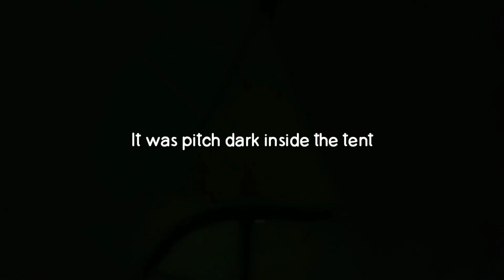Camping in Wayanad Forest | Day 2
This video is a continuation of Wayanad Day 2. If you haven't watched Day 1 and Day 2, make sure you watch it. Prices may vary. Check the price and

This is our camping experience in Wayanad. The details of the campsite and different packages they offer are listed below. Check the package and price details before-hand.

 Green Camping Wayanad
        Explore Beauty Of Nature

 🪁 Package (1) Rs 350/- Per Person

🏕 Night Tent Stay

 🪁 Package (2) Rs 500/- Per Person

🏕 Night Tent Stay
🍝 Breakfast

🪁 Package (3) Rs 1,000/- Per person

🏕 Night Tent Stay
🍲 Dinner
     (1 Item Non Veg )
🍝 Breakfast
      (1veg item with coffee)
⛰  Mountain Trekking

 🪁 Package (4) Rs 1,500/- Per person

🍹Welcome Drink
☕ Evening Tea And Snacks
🔥 Campfire ( with out music)
🍲 Dinner
🏕 Night Tent Stay
⛰  Mountain Trekking
🍝 Breakfast
🍛 Lunch
      (Special Veg Meals)

 🪁 Package (5) Rs 3,000/- Per person  (Minimum 4 Person Required)

🍹Welcome Drink
🔥 Campfire ( without music)
🍲 Dinner
🏕 Night Tent Stay
⛰  Mountain Trekking
🍝 Breakfast
🍛 Lunch
      (Special Veg Meals)

🗼 Zip Line
🥌 Human Slingshot
🪂 Bungee Trampoline
🧗‍♂️ Trampoline park
🎢 Human Gyro
🏯 Tea Factory
🏞️ Dam And Children's Park
🚌Free transportation & Entrance tickets

  🪂Free Common Activities(For All Package)

🧗‍♀ Rock Climbing
🥅 Commando Net
🌁 Burma Bridge
🚶 Tyre Walk
🧣 Hammock
🥏 Carrom Board
🎲 Ludo Board
🏸 Badminton (Children)

 📍 Extra Charges

🍝 Breakfast Rs 150
🍛 Lunch Rs 150
🍲 Dinner Rs 200
🍱 1 Kg Chicken Barbecue Rs 450
🔥 Campfire (with out music) Rs 1,000 (10 pax)
⛰ Trekking Rs 750 (5 pax)

📍Check In Time 12 Pm
📍Check Out 11 Am
🕹 6 Washroom
🕹 CCTV
🕹 No Harmful Animals
🕹 Above 4 Years Chargeable
🕹 Will Provide Bed, Pillows, Blanket
🕹  Trekking Location: Muttil Peak Time: 6am to 9am (6km up&down)
•Sun Rise •View Points •Cave Explore

❌ Alcohol🍻 Unmarried Couple👫Pets 🐕 Not Allowed ❌

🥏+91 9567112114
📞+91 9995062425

🧭 Location

Muttil Peak ,Meppadi Part,
Kalpetta,Wayanad

Music used
Song: Ervin Gonxhi, Marin Hoxha, Vinsmoker - Heartbeat